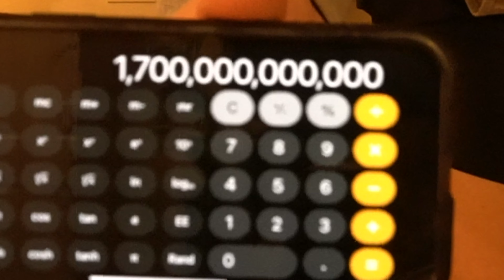How NOT to SLEEP in your CAR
***If you're looking for the extended version of this podcast***
Soothing Talks Podcast #1

When Matt and I first became friends we created the Soothing Talks Podcast. We just made them to pass time and eventually stopped after high school ended. Our love for podcasting never died, and thus we decided to kickstart it back up. This time, with a new level of professionalism.

In this episode, we talk about Matty's new job status, Slim's Florida camping trip, quick politics, and how to end the vaping epidemic.

We will be posting podcasts once a week, ideally on Thursdays!

We hope you guys enjoy! Love Yall!